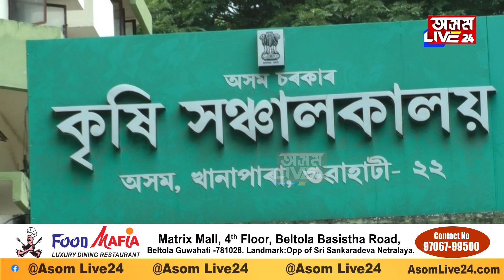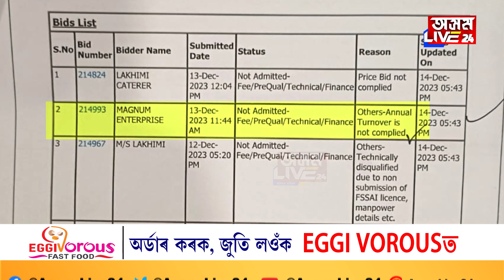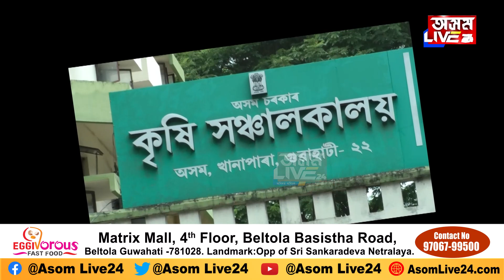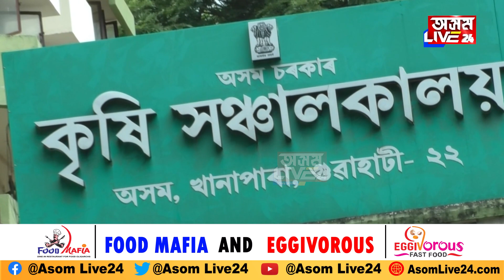কৃষি বিষয়াৰ পলায়নকিন্তু কিয় পলাল হৰেন তালুকদাৰ?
হৰেন তালুকদাৰ পলাল
কৃষি বিষয়াৰ পলায়ন
কিন্তু কিয় পলাল হৰেন তালুকদাৰ?